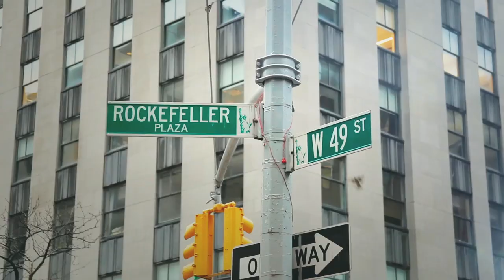New York Sports Tours: 'Team' Commercial | 2019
This New York Sports Tours (now New York Sports Experience) commercial titled 'Team' includes scenes from a New York Sports Tours luxury minibus tour outing in Midtown Manhattan on March 3, 2019. The outing included a post-tour dinner at historic Keens Steakhouse.

The voice in the commercial is of Neil Amdur, the former sports editor of the New York Times who was among the tour guests. The comments by Amdur, who appears in the spot, were captured between the tour and dinner.